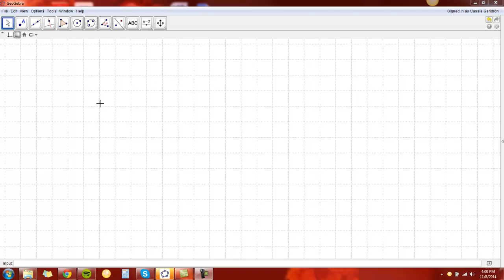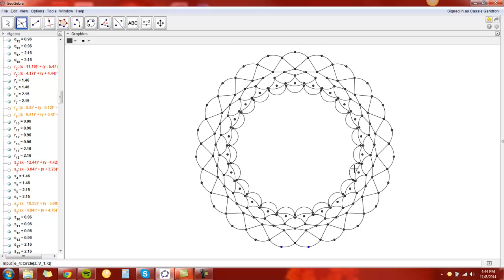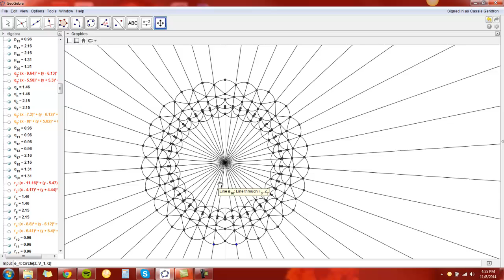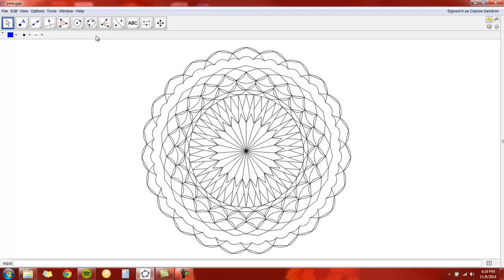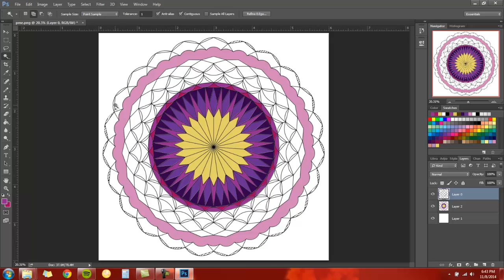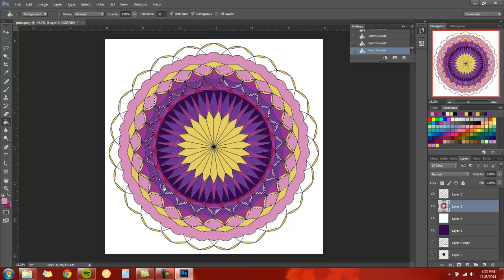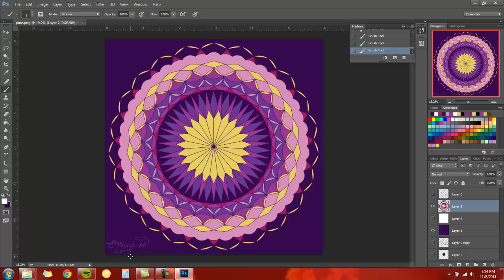Pi Mu Epsilon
4 hours of construction, reduced down to about 6 minutes.

I constructed this for our departments chapter of Pi Mu Epsilon